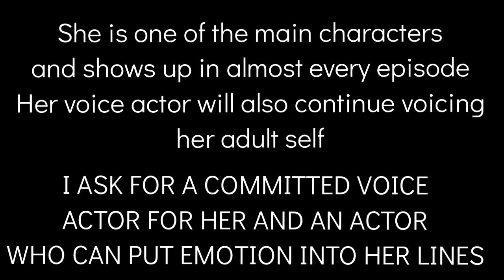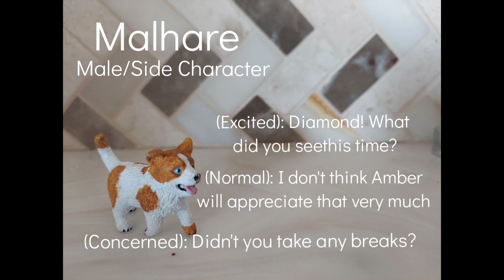Snow Dogs Updates! + CASTING CALL!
Hello, everyone! I come to you with updates on Snow Dogs!

For my current voice actors:
LINES DUE MARCH 25TH!

For the casting call:

Rules:

Ellie is one of the main characters, SO I ASK HER VOICE ACTOR TO BE COMMITTED TO HER ROLE AS WELL AS HAVING EMOTION WHILE SAYING HER LINES. Her picked voice actor will also voice her into her adulthood.

Please, only audition of you're committed to the role!

Auditions due March 20th

Lines must be clear (no distortions or background noise)

Don't be upset if you don't get a part